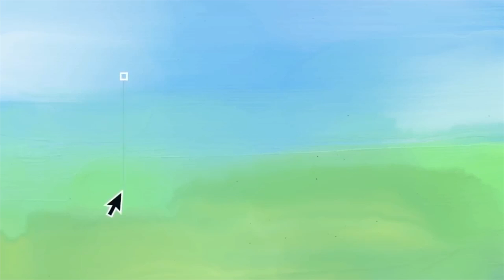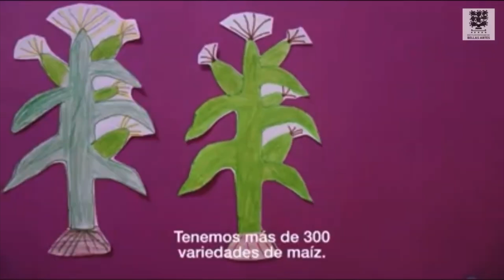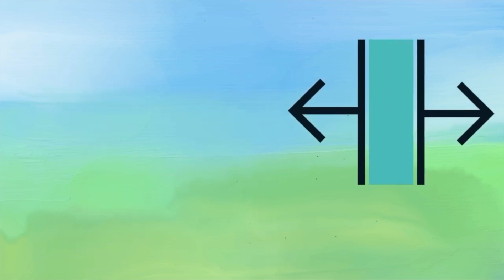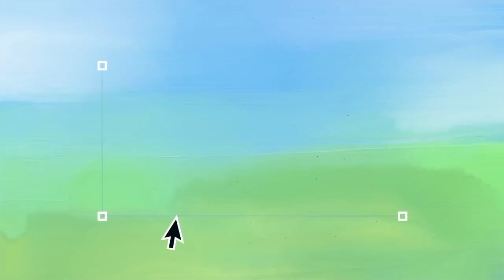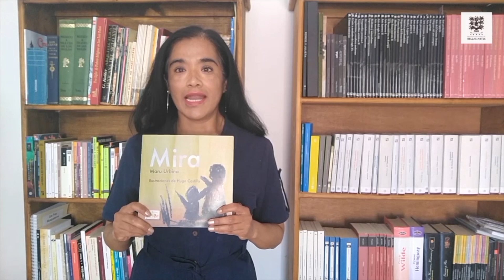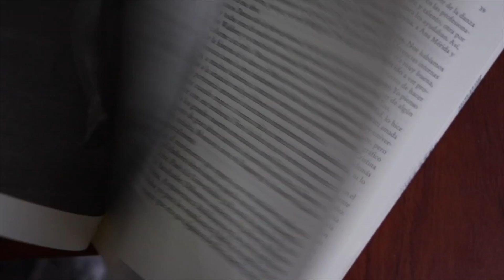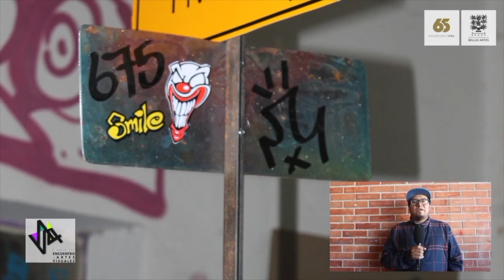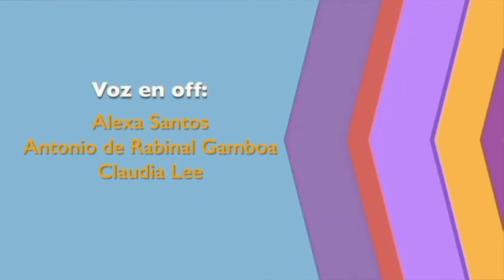INTERMENCIÓN IPBA 491 - COMPLETO